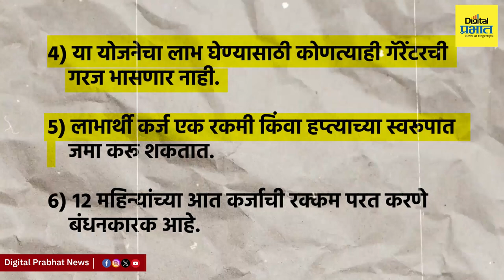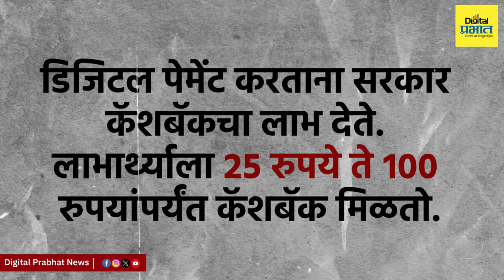सरकारच्या 'या' योजनेचा गरिबांना होतोय मोठा फायदा!